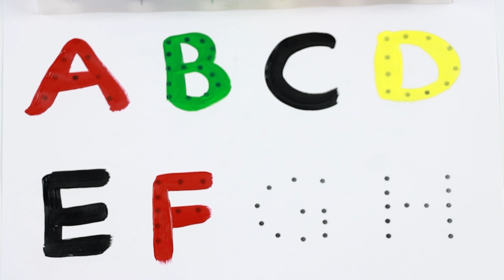A se anar aa se aam,Nursery rhymes,phonics song,छोटे बच्चों की पढ़ाई,ABCD a to z alphabets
Description
sunnsunntv sunn sunn tv
ABCD a to z alphabets,a for apple 🍎,A se anar aa se aam,Nursery rhymes,phonics song,Ka se

Your querry:
Alphabets
alphabets song abcd
alphabets song
alphabets writing
alphabets french
ABCD a to z alphabets,a for apple 🍎
alphabets in german
alphabets korean
a for apple alphabet spelling
a से ज्ञ तक hindi me
a आइईउऊऋए
a for apple alphabet chart
a for apple alphabet hindi mein
a for apple alphabet bataiye
a for apple alphabet sounds
a for apple alphabet hindi
abcd for kids
alphabets toddlers
alphabets toddlers learning
chhoti abcd
abcdefghijklmnopqrstuvwxyz
how to learn numbers for kids
हिंदी वर्णमालागीत
one two three spelling song 1 to 20
alphabet abcd bacchon ki
number names 1-10 chu chu tv
alphabet abc 123
alphabet abc spelling
alphabet abcd baccho ke liye
alphabet abc small letter
alphabet abc learn and practice phonics sound
हिंदी वर्णमाला लिखने का तरीका
हिंदी वर्णमाला में कुल कितने अक्षर होते हैं
हिंदी वर्णमाला में कुल कितने
हिंदी वर्णमाला व विराम चिन्ह
हिंदी वर्णमाला उत्कर्ष क्लासेज
alphabet phonetic
alphabet
a b c d e f g picture
छोटे बच्चों की पढ़ाई वाला वीडियो
छोटे बच्चों की पढ़ाई बताइए
छोटे बच्चों की पढ़ाई एबीसीडी वीडियो
छोटे बच्चों की पढ़ाई के बारे में बताइए
tracing alphabets for kids
छोटे बच्चों की पढ़ाई आ से अनार
छोटे बच्चों की पढ़ाई वाले कार्टून
छोटे बच्चों की पढ़ाई कार्टून
tracing alphabet and numbers
tracing alphabets for toddlers
tracing alphabets for kindergarten
a for apple alphabet letter
a for apple alphabet chhote bacchon ke liye
a for apple alphabet picture
a for apple alphabet bacchon ki
a for apple alphabet bacchon ka
bacchon ko abcd kaise sikhsye
bacchon ka abcd likhna kaise sikhaye
abc likhna sikho
tracing alphabets printables
tracing alphabets a to z
Hindi Varnamala for kids
Hindi Varnamala for Childrens
Hindi Varnamala for Balgeet
Hindi Varnamala for geet
alphabet abc
alphabet abcd rhymes
alphabet abc song nursery rhymes
alphabet abc cartoon

Welcom To My Channel,
In These Channel @Sunn Sunn Tv
We Provide Alphabets,Hindi Varnamala,a for apple and A to Z
@Naima study
@ChuChuTV Hindi
@kuku tv hindi
@Wooga Play
@Hindi Pari Kathaen
@Infobells - Hindi
@Tunn Tunn TV
@Chhotu TV